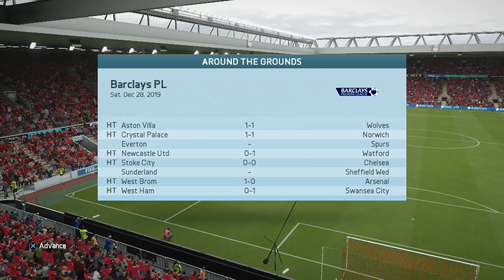Fifa 16 Liverpool Career Mode #93 Embarrassing Man Utd